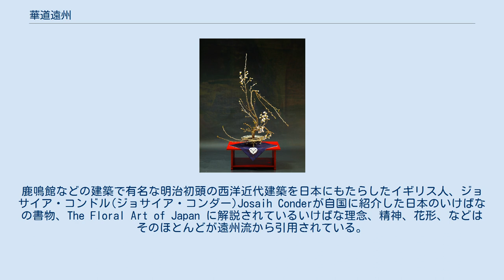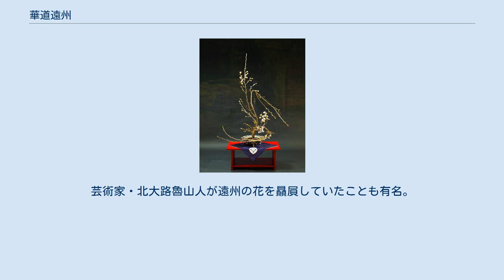華道遠州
華道遠州独特の柔らかい曲線、握り撓めや楔撓めなどを駆使して枯れないまま太い枝を曲げている。
江戸時代からの伝統的なテクニックで桜が生けられている。
 華道遠州 （かどうえんしゅう）はいけばなの流派。
宗家は芦田一寿。
平成5年(1993年)に遠州(旧正風遠州流)の宗家である父芦田一馬より息子の一寿が独立して興した流派である。
 遠州流は小堀政一（遠州）を流祖とし、江戸中期に花人・春秋軒一葉がその花型の基礎を作る。
やがて本家とも言える三大遠州流が貞松斎一馬、春草庵一枝、本松斎一得らによりそれぞれ正風遠州流、日本橋遠州流、浅草遠州流として興る。
それまでの「わび・さび(詫び寂び)」という美意識に留まらず、人為的に計算された美、均整のとれた美を加味して「綺麗さび」とよばれる小堀遠州の美意識をそのまま花の姿に表現すると言われている。
 江戸の中・後期にとくに流行した流派で、それまでの「投入花」「立華」形式よりさらに生ける作家の芸術性や創作性が加味されて独特の曲、技巧を花や枝に加え形に当てはめていくという花型が特徴。
それまで武家社会や公家社会だけのものであったいけばなを、広く庶民にまで流行させた。
とくに江戸後期になると全国で遠州流と名のつく流派が多数発生した。
それでも江戸の武家社会の嗜みとして遠州のいけばなは愛され、今でも日本全国の城下町に引き継がれている地域が多い。
 版画技術により花体の図が広く全国に普及し、またそれらの一部が海外にも渡ったこともあり、西洋のフラワーアレンジにもこの流派の曲線(ラインアレンジ)が影響を及ぼしたとも言われている。
19世紀末に西洋で隆盛を得たジャポネスクブームとともに紹介された日本のいけばな「華道」の花姿はほとんどが遠州流の花の図であった。
鹿鳴館などの建築で有名な明治初頭の西洋近代建築を日本にもたらしたイギリス人、ジョサイア・コンドル(ジョサイア・コンダー)Josaih Conderが自国に紹介した日本のいけばなの書物、The Floral Art of Japan に解説されているいけばな理念、精神、花形、などはそのほとんどが遠州流から引用されている。
天地人の三才を花の規矩とし、くさび撓め(ひき撓め)など高度な技術を多用して枝を曲げ、富士山を表現したり、川の流れ、滝などを表現するなど、曲生けとよばれる姿が特徴である。
芸術家・北大路魯山人が遠州の花を贔屓していたことも有名。